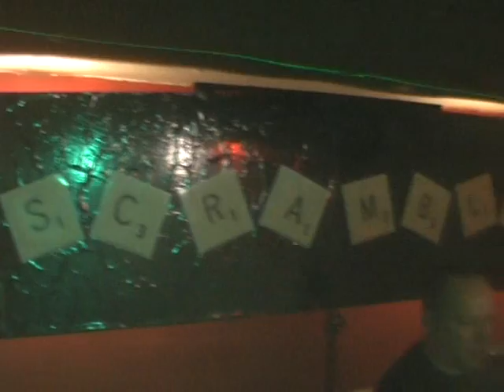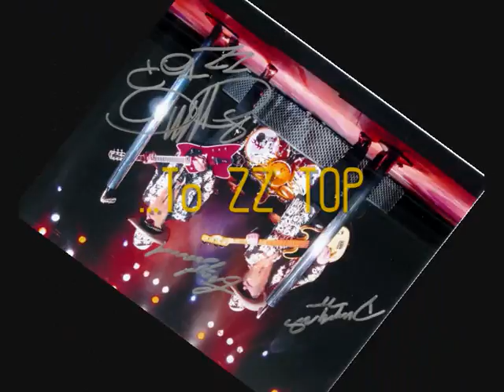Scramble DVD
A Band For All Reasons.
Need a band  for your wedding, party or event?
Then Scramble have the answer to all your needs.
Playing the classic sounds from the 60s to the naughties,
Scramble put on a rock stomping show that can be tailored to suit every occasion.
From ABBA to ZZ Top no tune is left unturned in the search for the perfect night.